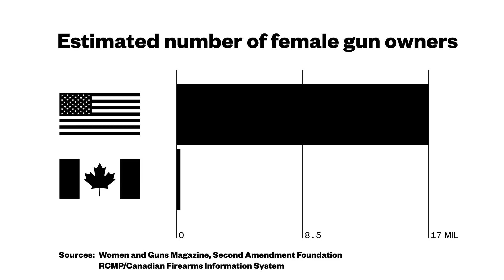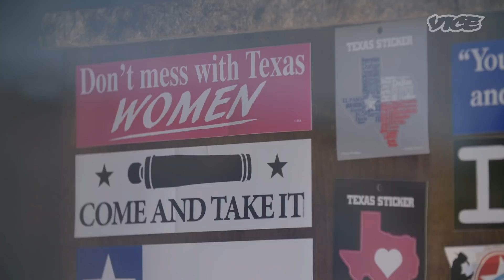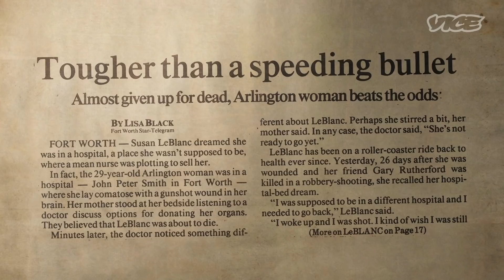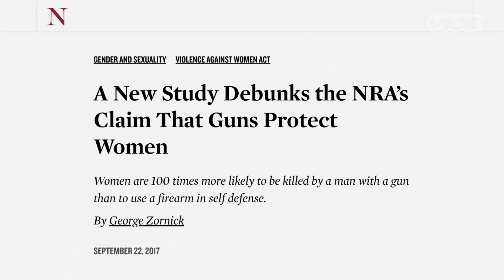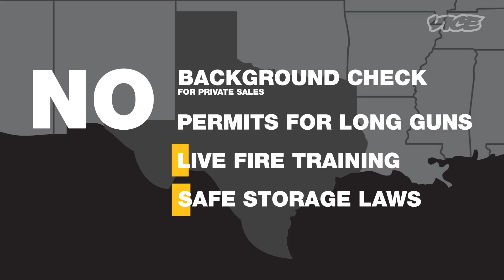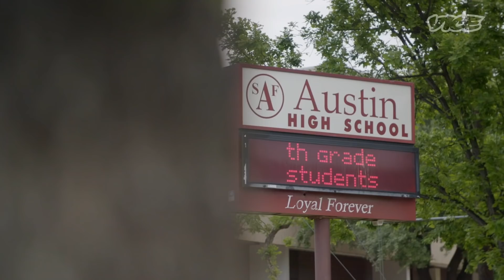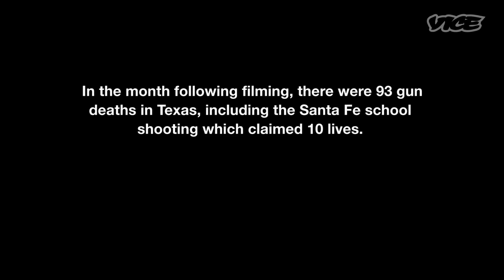Fear and Loading: Meet the NRA's Most Wanted Customer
American women are buying more guns than ever before, mostly to protect themselves. Manisha Krishnan heads to Texas for the annual A Girl and a Gun conference where women are being trained to fend off sexual assaults and home invasions with firearms. She's trying to find out whether gun culture among American women is fuelled by fact, or fear.